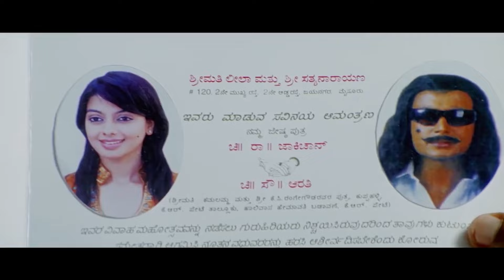Superhit Kannada Blockbuster Love Story Movie | Darshan | DYNAMIC HERO | South Indian Movie In Hindi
Movie Title - Dumdaar - The Dynamic Hero
Starring - Darshan, Aarti Thakur, Pradeep Rawat, Om Prakash Rao

Synopsis:
Dumdaar The Dynamic Hero (Abhay) is a Hindi romantic action film released in 2009 written by Janardhan Maharshi and directed Mahesh Babu. It was produced by Babu Reddy under Nithin Productions banner. Darshan and Aarti Thakur appeared in lead roles